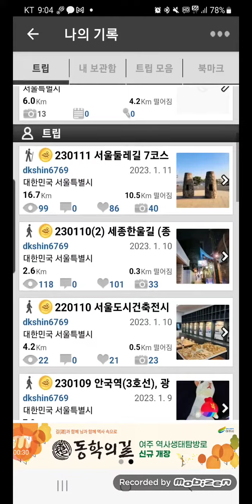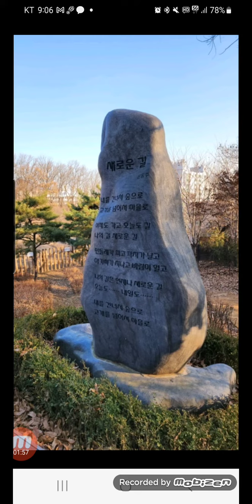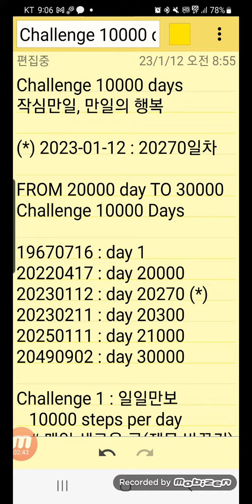Challenge 10000 days, 만일의 행복, 오늘 2023-01-12, 생후 20270일차, 일일만보 1360일차, 퍼즐 1949일차, 영상 270일차, 서울둘레길 7코스